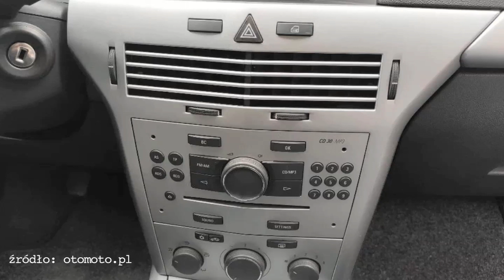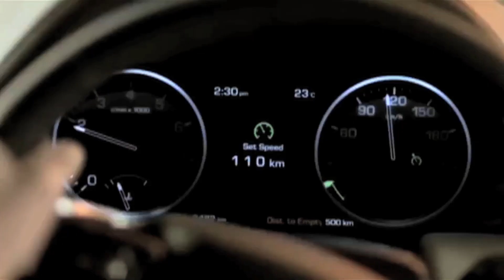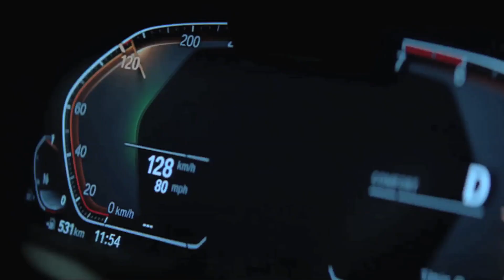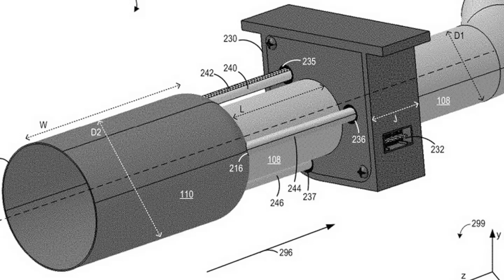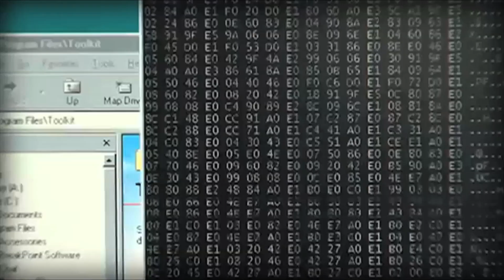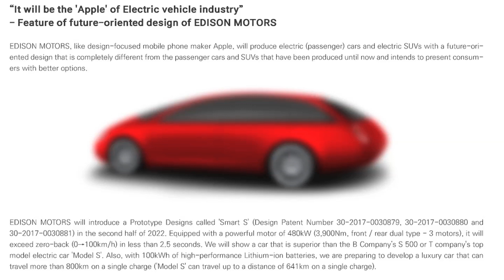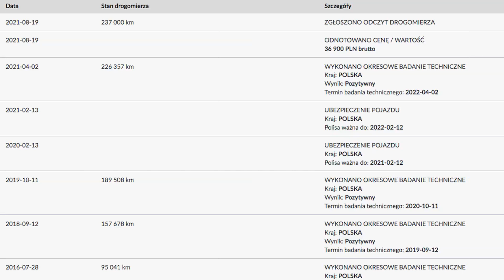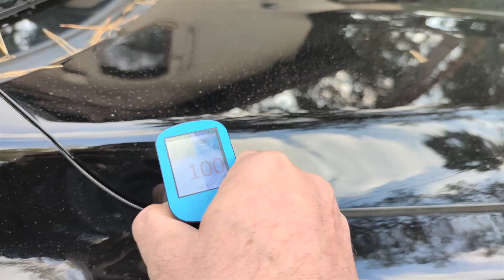Motodziennik #1​​52 - "Range przed premierą i Tesla Złamana " - Jacek Balkan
Dzień dobry
ten program powstaje dzięki:

Okazja tygodnia
Renault Kangoo

Nowości aktualności:
Nowy, flagowy Range Rover będzie miał swoją premierę jutro, we wtorek, ale zdjęcia już mamy. Kolejna generacja BMW 7 nadchodzi, a z nią kilka zmian, coś czujemy, że głównie przedniej części nadwozia. Być może niespodzianka na nas czeka. Przy okazji BMW, w latach 60-tych pojawiło się hasło "Neue Klasse" i sporo zmieniło, teraz hasło wraca, jako platforma do aut elektrycznych. Ford opracował chowaną rurę wydechową, brzmi dziwnie, ale w terenie może się przydać. Kalifornia zakazuje spalinowych kosiarek, agregatów, pił, a Australia boi się pluskwy, więc na nowe auta trzeba czekać jeszcze dłużej. Tesla została złamana, jej zabezpieczenia udało się obejść technikom holenderskiego laboratorium kryminalistycznego, dzięki czemu tak zwane służby będą miały możliwość sprawdzenia parametrów wozu bez proszenia o pomoc producenta. Nowy Nissan Leaf będzie crossoverem, a Opel Astra... też. Ssangyong znowu w tarapatach, tym razem pomocną dłoń wyciąga Edison Motors. Nie słyszeliście? Posłuchajcie:)

Uzupełnienie materiału z zeszłego tygodnia:
Nissan - Juke i Qashqai dostępne od ręki, ale trzeba sprawdzać dostępność konfiguracji. Oczekiwanie na produkcję ok. 6 miesięcy. Wszystko dostępne
Lexus -  Rx najwcześniej grudzień. Jeśli konfiguracja to ok 5 miesięcy. Ux też ok marca do odbioru i to tylko konfigurator. Pomarańczowy ux w jednej wersji na grudzień.
Mitsubishi - Space star i eclipse cross. Ten drugi tylko pług in. Od ręki. Space star zarejestrowany, są dwie sztuki dostępne, zamówienie 3 - 4 tyg. Ale drożej niż te które są. Jedyne na co trzeba czekać to kolor lub niższe konfiguracje w eclipse cross. Przy space star przy każdej dostawie cena wzrasta o ok 3-5 tyś.
Ssangyong - Tivoli, tivoli grand, rexton. Oczekiwanie maksymalne do 5,5 miesiąca, jeśli nic nie ma w salonach. Jeśli produkcja po nowym roku to cena wzrośnie. Do Polski właśnie płynie ok 300 aut. Wszystko dostępne. Rexton trudniej. Najwięcej najbogatszej wersji. Czas oczekiwania z konfiguratora taki sam i bez gwarancji ceny.
Land rover -  dostępne jeden evoque i jeden velar. Oczekiwanie ok pół roku. Brak kamery 360, hud i haka. Umowa wiążąca. Wzrost cen o ok 10 % od przyszłego miesiąca.

Honda - civic 1,0 dostępny reszta niedostępna. Nowy model listopad 2022 dopiero. Jazz handlowiec nie podejmuje się konfiguracji. Hr-v 8 miesięcy.

Toyota Rav4
Partnerem działu jest firma Prodig Tech

klikając w powyższy link, widzowie motodziennika otrzymują 20 procent rabatu na wygenerowane raporty.
Uwaga: Kod 20% nalicza się automatycznie po wybraniu powyższego linku, czyli:
Kody rabatowe ważne są do 31 grudnia 2021 r.

dziękujemy pozdrawiamy!